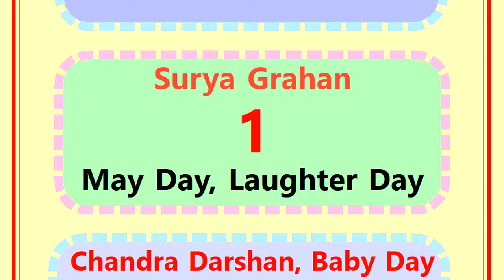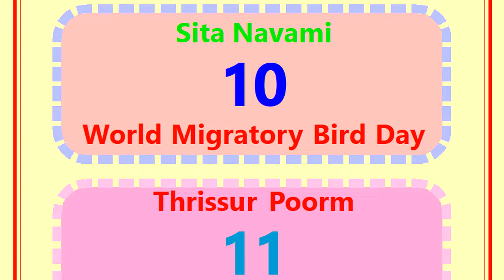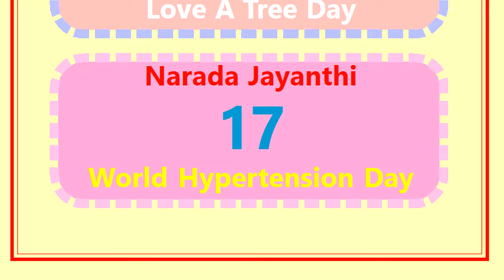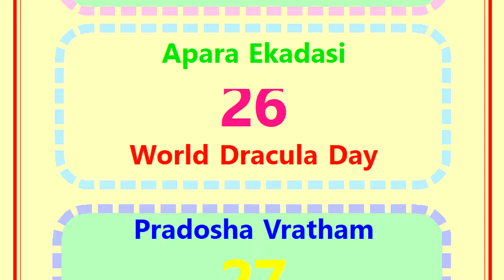2022 May Calendar Festivals & Holidays || Hindu Calendar Panchangam Festivals & Holidays May 2022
may 2022 calendar with holidays,
may 2022 important days, may 2022 calendar imp days,
today calendar hindu festivals 2022,

& more links...

today panchagam hindu festivals 2022,
today calendar national days 2022,
today calendar festivals 2022,
today panchagam festivals 2022,
daily calendar result 2022,
daily panchagam result 2022,
today daily calendar 2022,
today daily panchagam 2022,
daily today panchagam 2022,
daily today calendar 2022,
daily panchagam 2022,
daily calendar 2022,
Indian hindu telugu daily calendar 2022,
Best mini calendar panchangam in telugu 2022,
Calendar panchangam online videos in telugu 2022,
Everyday telugu panchamgam in detail 2022,
Telugu panchangam date-wise result 2022,
Telugu calendar to see best muhurthas 2022,
Indian telugu complete calendar for good muhurthas 2022,
Telugu hyderabad calendar and panchang 2022,
Indian country hindu telugu calendar details 2022,
Telugu calendar Important things & general information 2022,
Telugu people wall calendar information 2022,
Calendar with important holidays and festivals 2022,
Telugu panchangam calendar sheets 2022,
Indian telugu calendar sheets 2022,
Hindu festivals calendar in telugu 2022,
Telugu subha thidi calendar 2022,
Telangana and andhra Indian telugu calendar 2022,
Telugu calendar for Indian festivals and public holidays 2022,
Public holidays in telangana telugu calendar 2022,
Hindu telugu calendar for fast reference 2022,
free online hindu telugu panchang calendar 2022,
list of public holidays in telugu calendar 2022,
Telugu calendar panchangam 2022,
Telugu calendar and more things 2022,
Panchangam daily predictions 2022,
telugu panchangam kalachakram 2022,
Panchangam in telugu 2022,
Hindu panchangam special days 2022,
Indian hindu telugu calendar 2022,
Telangana telugu calendar hyderabad 2022,
Telangana telugu panchangam 2022,
Calendar tithi vara nakshatram details 2022,
Panchangam muhurtham details 2022,
Panchangam good and bad timings 2022,
Telugu panchangam auspicious timings 2022,
Telugu panchagam amrutha ghadiyalu 2022,
Telugu free panchangam calendar details 2022,
Telugu home & office calendar 2022,